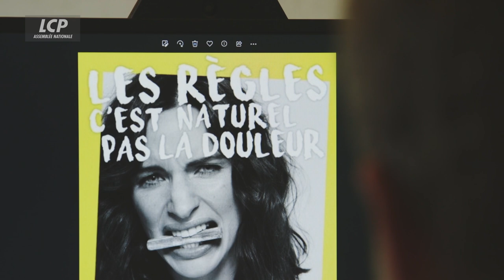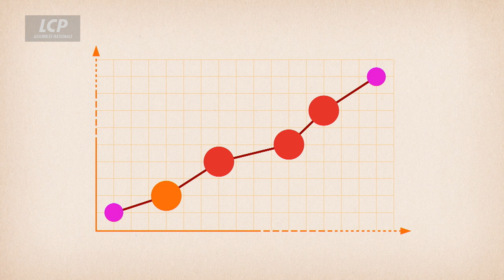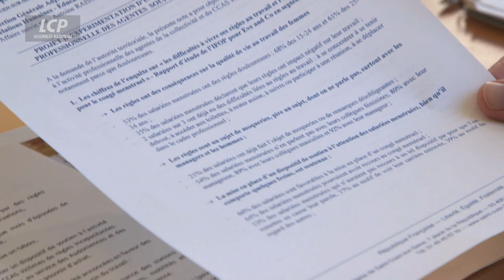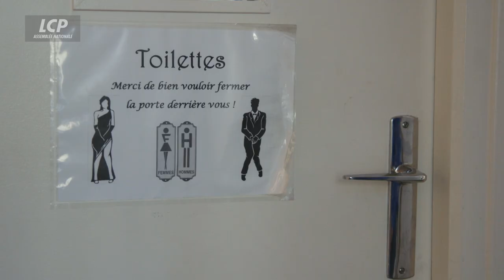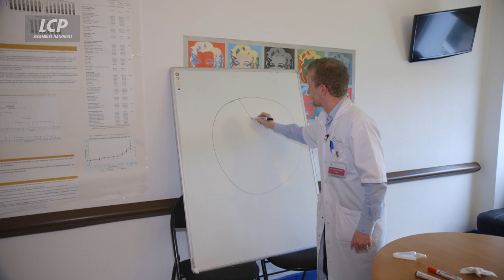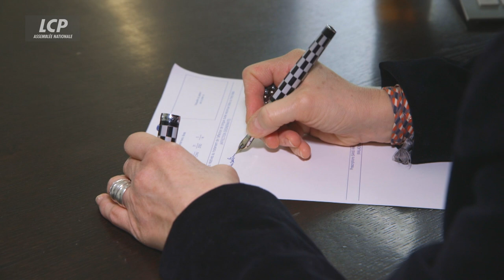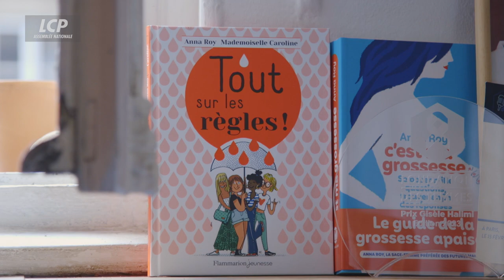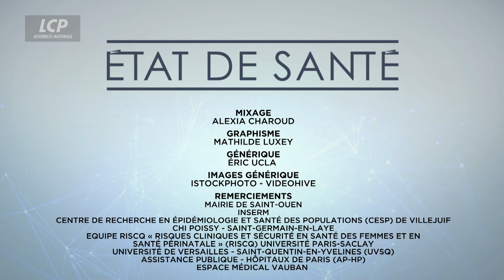Congé menstruel, bonne ou mauvaise idée ? - État de santé - Élizabeth Martichoux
Avoir mal au ventre, mais aussi des nausées ou des migraines, avaler des antalgiques pour soulager tant bien que mal les douleurs et ce tout en assurant une journée de travail. C'est le lot de nombreuses femmes, chaque mois, au moment de leurs règles. Longtemps minimisées et perçues comme banales, les douleurs de règles, appelées dysménorrhées, touchent neuf femmes sur dix.
Ces maux si répandus commencent seulement à être pris en compte par les médecins, les employeurs et le législateur. Le 16 février 2023, l'Espagne est devenu le premier pays européen à voter une loi créant un "congé menstruel" pour les femmes qui souffrent de règles douloureuses. En France, la mairie de Saint-Ouen et Carrefour ont fait des annonces similaires. Pour certains, le congé menstruel est une très bonne chose mais pour d'autres, c'est un recul du droit des femmes, ouvrant la voie à de nouvelles discriminations.
Pour ou contre ? La question du congé menstruel a au moins le mérite de mettre en lumière ce sujet longtemps considéré comme tabou. Alors, en l'absence d'une prise en charge adaptée, la France devrait-elle suivre le modèle de l'Espagne ? Comment éviter les possibles effets pervers du congé menstruel ? Nous poserons ces questions à notre invitée Perrine Goussault-Capmas, gynécologue-obstétricienne à l'hôpital Bicêtre AP-HP.

La santé figure au premier rang des préoccupations des Français et au coeur de tous les grands débats politiques et sociétaux.
L'organisation des soins, le service public hospitalier, mais aussi le mal de dos, les allergies, la bioéthique ou encore la nutrition... Sur LCP, Elizabeth Martichoux explore chaque mois un thème de santé publique.
Entre reportages, interviews de professionnels de santé, de personnalités politiques mais aussi de patients, ce rendez-vous aborde tous les maux d'une problématique de santé, ses enjeux, les avancées et les nouveaux défis pour mieux vivre demain !